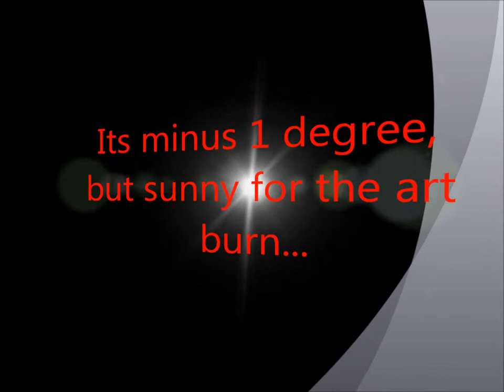Burn Art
The boys imitate Pei San Ng's burnable art form